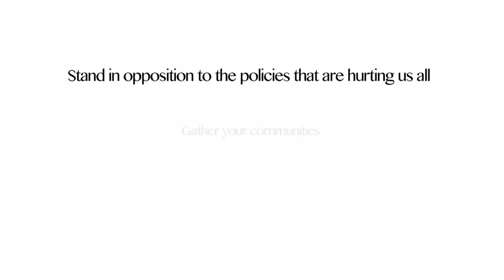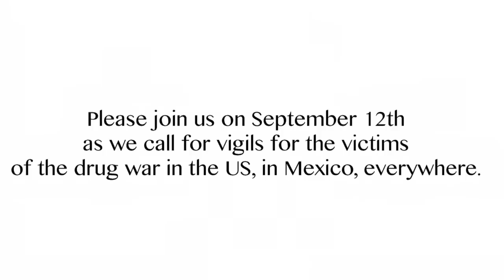THE DRUG WAR FAILED. PEACE WON´T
Stand in opposition to the policies that are hurting us all
On Sept 12th
Gather your communities
Together we can end the drug war.
Únete a nosotros el 12 de Septiembre en las vigilias por las víctimas de la guerra contra las drogas en Estados Unidos, en México, en todas partes.